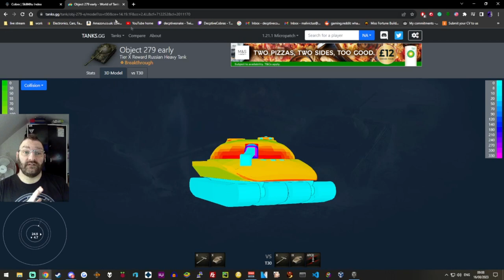World of tanks Cobraaaaaaas Review of the Tanks Name sake